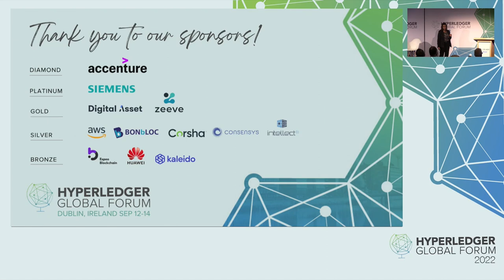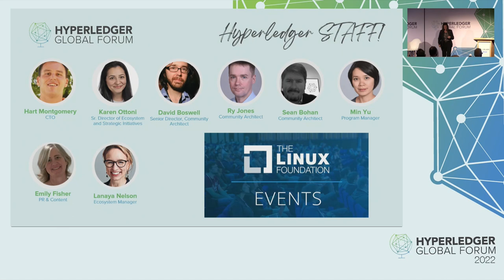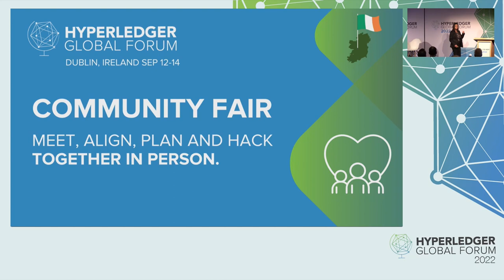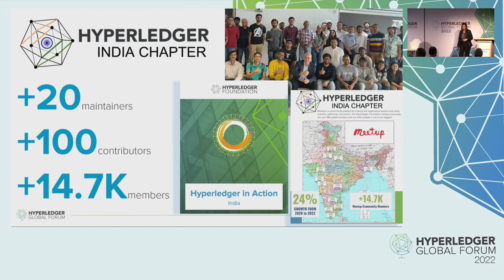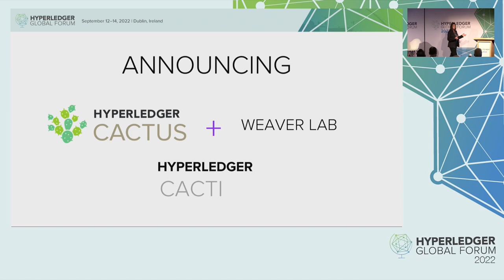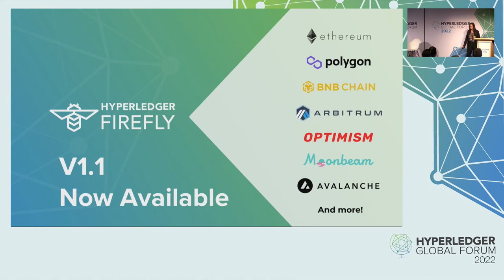Keynote: Welcome Back - Daniela Barbosa, Executive Director, Hyperledger Foundation